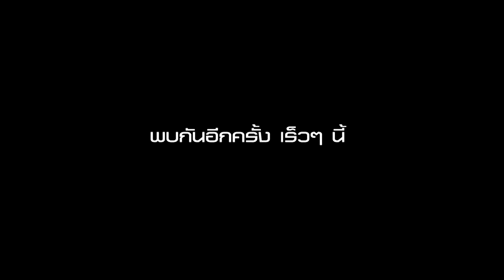EP.6 การบริหารจัดการเวลา | ดร.วิฑูรย์ สิมะโชคดี ปลัดกระทรวงอุตสาหกรรม คนที่ 24